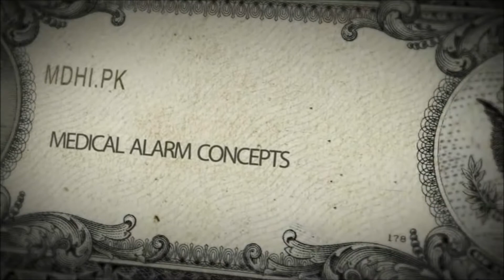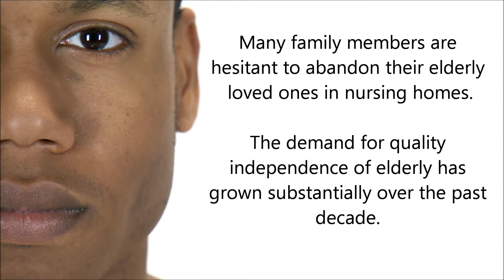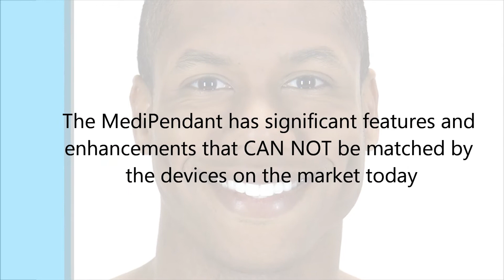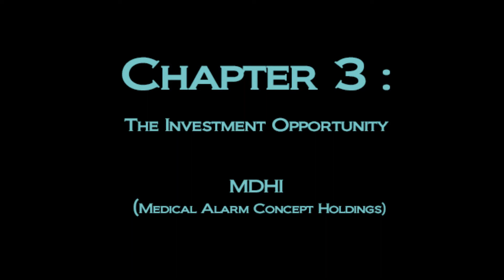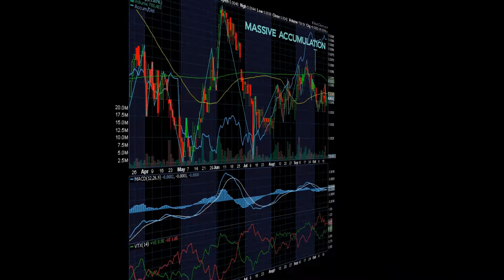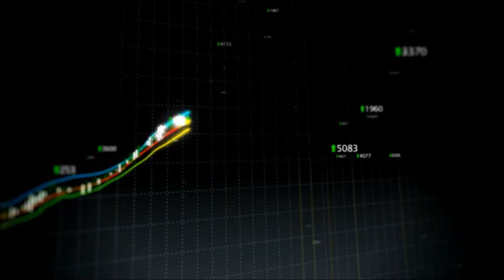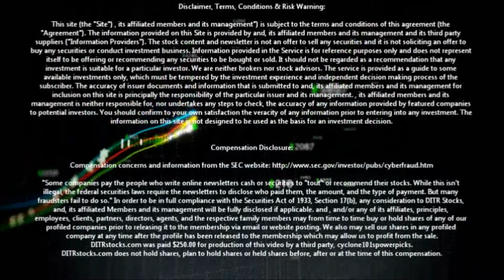MDHI ( Medical Alarm Concepts Holding, Inc.) MediPendant Company Profile Video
Wall Street Secrets : Exclusive Video Profiles for today's hottest stocks. Time Saving due dilligence with accurate OTC Markets statistics and developments.
GAIN THE ADVANTAGE.
What is DITRstocks you might ask?
DITRstocks.com provides you precise company profiles and trading opportunities on a practical, proficient and integral level.
Folks, The penny stocks, OTC-Market, and microcap cap stocks are dangerous territory.
Let us guide you through these markets. DITRstocks.com "leads by EXAMPLE, not comparison" when it comes to penny stocks and investing.

Diamonds in the rough, DITRstocks.com, paving the road to YOUR financial freedom.
make money with stocks
stock trading
stock trading systems
stock trading system

momentum stock trading
stock trading software reviews
stock trading blogs
trading on the stock market
stock trading newsletter
london stock exchange trading hours
stock trading computers
about stock trading
stock trading tip
day trading stocks
stock quotes
trading penny stocks
stock trade
trading stocks online
forex stock trading
stock futures trading
practice trading stocks
stock trading charts
swing trading stocks
stock chart trading
trading stocks for dummies
technical stock trading
stock trading investing
trading in stocks
trend stock trading
trade stock online
stock trades
trade stocks
day trading
stock picks
stocks
stock market
stock investing
online trading
stock
trading
swing trading
make money
stock share
option trading
futures trading
forex trading
stock investment
stock quote
stock pick
investing
stock brokerage
buy stock
foreign stock
stock newsletter
online stock
intraday trading
stock research
currency trading

best stocks
how to trade stocks
trading shares
trade stocks online
stock investments
buy stocks
options trading
stock chart

trading system
stock software
stock advice
day trader
stock prices
forex stock
penny stocks
online stocks
stocktrading
teach me to trade